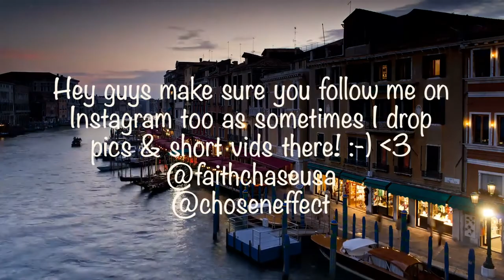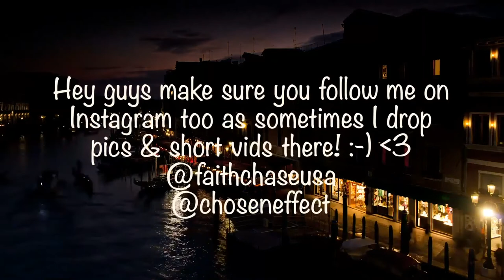Time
►- TODAYS EPISODE! -

My name is Faith Chase aka Chosen Effect and I'm a Born Both Genders American Entertainer living a Gender Fluid Life... Welcome to my FAITH CHASE Channel! :-)

I love you guys and appreciate each and every single one of you!!

►- NEW HERE? -

Hey! My name is Faith Chase aka Chosen Effect and I'm an American Rapper, Singer, Songwriter, Music Producer, DJ, MC, Filmmaker, Actor, Movie Director, Bowler, Entertainer, Entrepreneur, Restauranteur, Transformational Change Coach & Motivational Speaker.

I am an ex Sony signed Recording Artist now Owner / Artist on my label called Vircenia Records, I am the Owner / Founder of the famous Sloppies Restaurant, an Bowler that's a Columbia 300 Staffer, proud member of Team Aspley & Founder / Bowler in the Apba (Show some love to my Bowling Sponsors Aspley Bowl, Columbia 300, Jetts Pacific Pines, Budget Tires Southport & Rainbowman Creations!), Owner / Founder of Virtevian Clothing (we specialize in bowling shirts but have other cool clothing too!) a former signed Singer, Rapper, Songwriter, Producer (Vlogs about my music career & new music out now!),  an DJ & MC (Nothing beats the atmosphere performing in clubs & big events!), an Filmmaker / Movie Director (a few exciting projects in the works!), Actress (but isnt everyone? LOL), Chef (the reason I have opened restaurants is because I love cooking up a storm!), Comedian (I dabble LOL), Certified Hypnotherapist, Personal Development Coach, Motivational Speaker & Holistic Practitioner (These things I actually initially did so that I could become the very best version of myself but then realized I wanted to share my journey with others in order to assist them in reaching their full potential too!).

►- NEW VIDEOS! -

New videos across my network of channels daily! I upload vlogs, reaction videos, reviews, pranks, original music, skits, live performances, trending news discussions, short films and videos that inspire, that make you laugh that simply entertain!